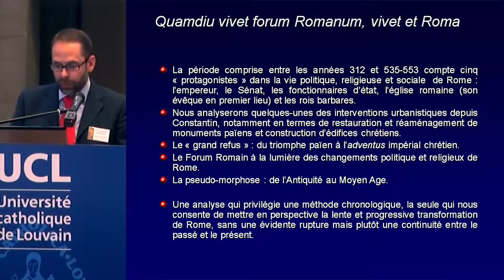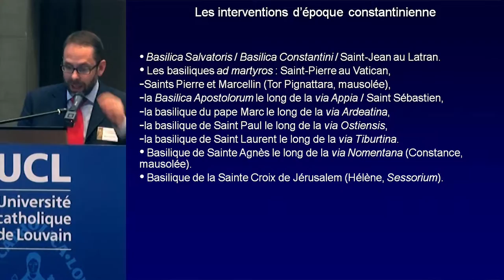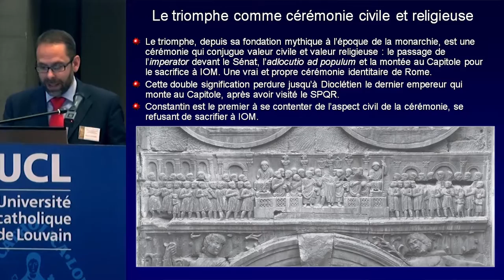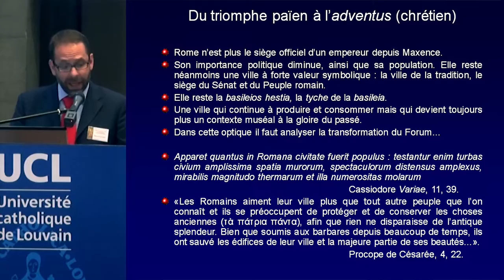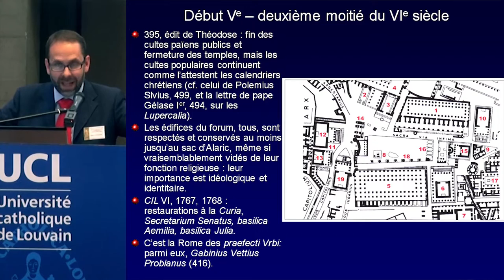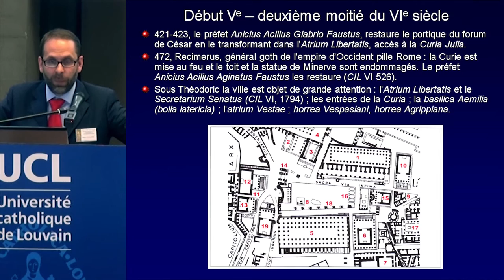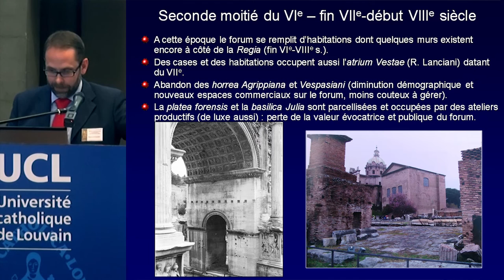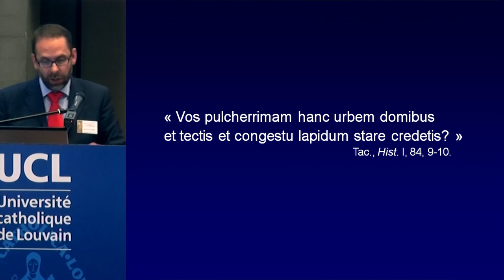Espaces et cultes à Rome du IVe au VIe siècle de notre ère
Conférence de Marco Cavalieri
A fundamentis ipsam basilicam exterminauit. Espaces et cultes à Rome du IVe au VIe siècle de notre ère.

Colloque Cultes en crise, crises des cultes - Approches croisées de la religion, de la philosophie et des représentations antiques
Les 12 et 13 juin 2014